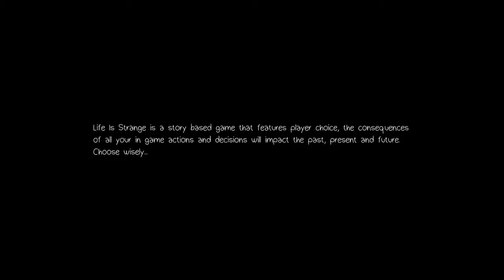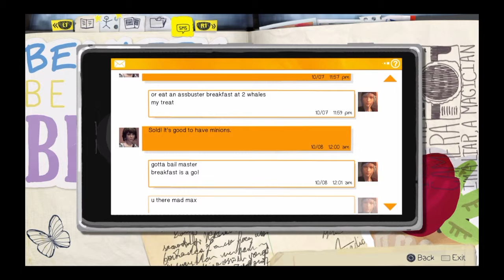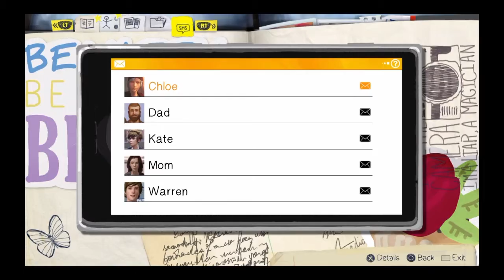Life Is Strange Episode 2 Out Of Time Walkthrough Part 1 Dem Legs Tho